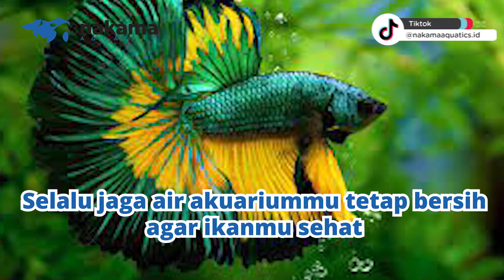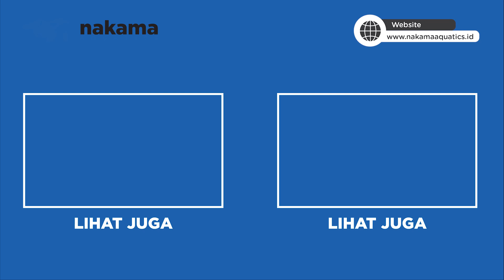FENOMENAL! IKAN GURAME JADI TREN IKAN HIAS DI 2022?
Ikan Gurame jadi tren ikan hias 2022 apakah mungkin? Padahal ikan Gurame menjadi ikan konsumsi kecenderungan untuk sekarang. Gimana menurut kamu? Yuk simak berikut!!